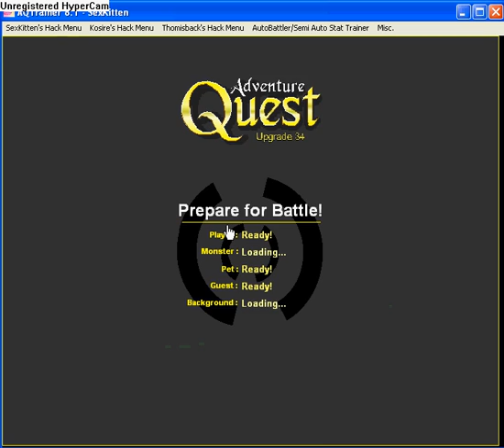RE:hack battleon 2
lvl. 90 adventurer but weak my armors Scion Plate,Protector armor,Berserker Hides,NightHunter Vampire Slayer,Necromancer Cloak,Golden Slayer Eclipse,Pyrite Plate now i have to save more money